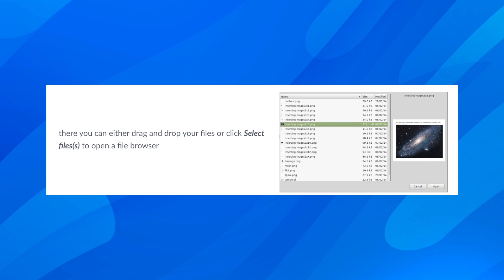How To Insert Image in Latex Overleaf (2O25) - Step By Step Tutorial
How to Insert Image in Latex Overleaf

If you are looking for a video about how to insert image in latex overleaf, here it is! In this video I will show you how to insert image in latex overleaf. Be sure to watch the video to the very end because you will learn how to insert image in latex overleaf. That's easy and simple to do from your phone or computer.

🌐🖼️ Supercharge your Latex document in 2O25 with our detailed guide on "How To Insert Image in Latex Overleaf!" Whether you're a student, researcher, or document creator, this step-by-step tutorial is tailored to equip you with the skills to seamlessly integrate images into your Latex project on Overleaf. 🚀💻

In this video, unlock:
✅ Step-by-step instructions for inserting images in Latex using Overleaf
✅ Insights into key features and tools for effective image integration
✅ Pro tips for adjusting image size, alignment, and positioning
✅ Time-saving strategies for a polished and visually appealing document

Let's empower you to create visually stunning documents effortlessly! 🖼️💡